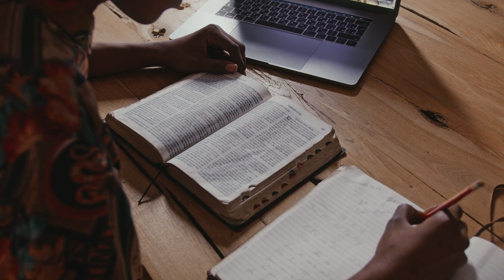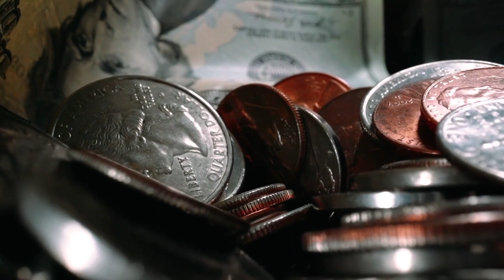Por que o Natal é celebrado dia 25 de dezembro? sendo que Jesus não nasceu nesta data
. Todos os anos, bilhões de pessoas comemoram dia 25 de dezembro ao mesmo tempo na mesma noite.

25 de dezembro  não pode ser visto de outra forma! Se possível, é o dia em que reunimos a família e os amigos, o dia em que comemos juntos numa grande festa.

Mas apesar do grande número de cristãos  no mundo, nem todos sabem que esta data 25 de dezembro não corresponde realmente ao dia em que Jesus Cristo veio à terra.

O maior problema é que a própria Bíblia não fornece dados precisos. Portanto, nenhuma passagem pode ser encontrada em nenhum de seus livros que confirme que Jesus Cristo realmente nasceu neste dia.